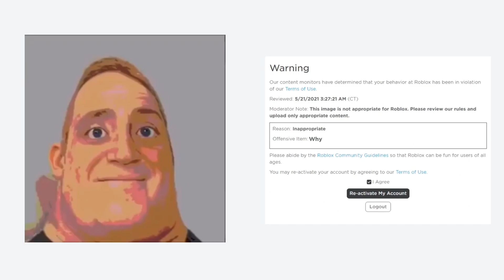mr incredible becomes uncanny (roblox edition)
what to put here